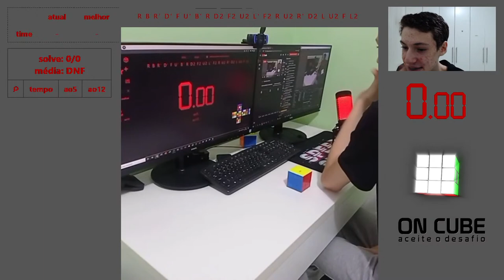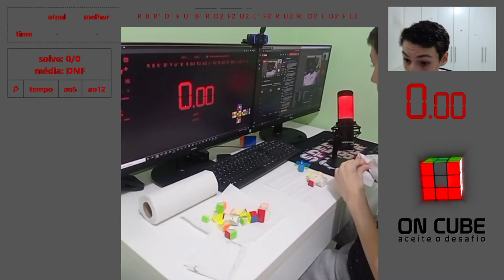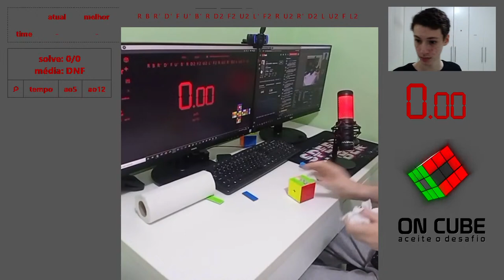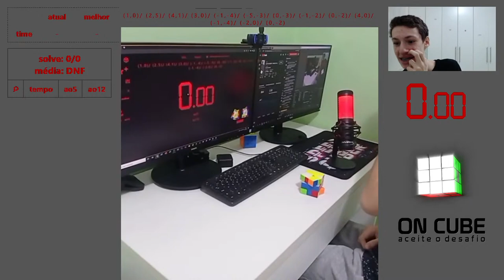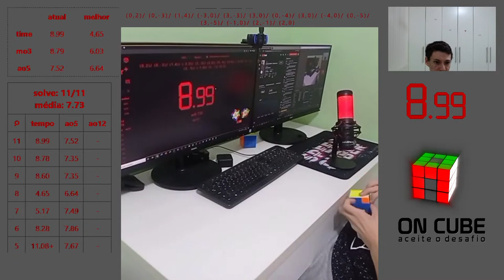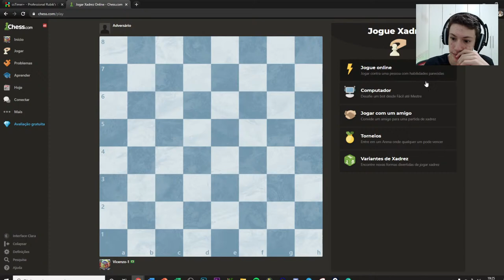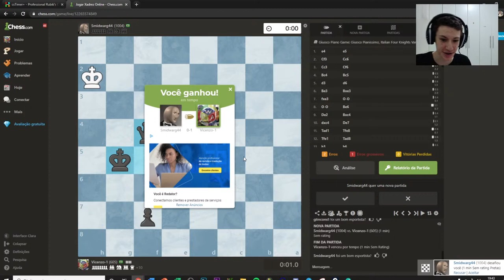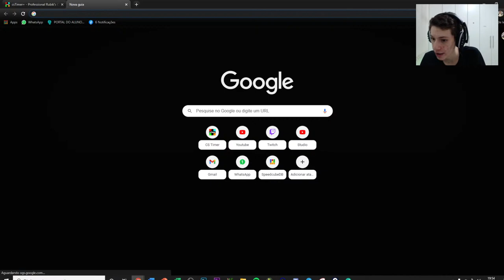LIVE DE QUINTA - Jogando chess!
▶ Lojas

vicenzo_cecchini